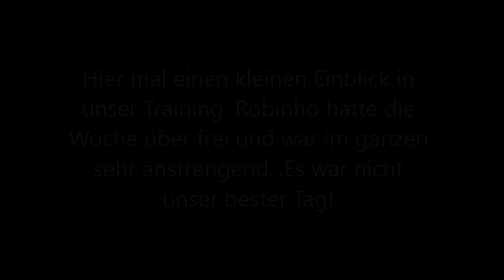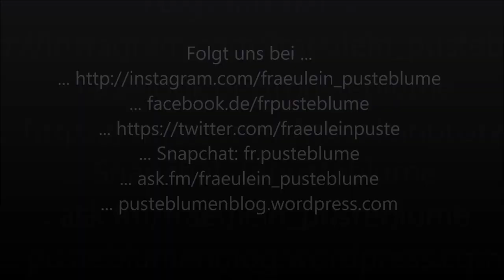Training mit Robinho - 23.07.17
Nach meiner Seminarwoche habe ich mal die Kamera mitgenommen und ein bisschen was vom Training gefilmt =) Ich muss leider sagen, dass er enorm maulig und schenkelfaul war...War glaub ich noch im Urlaubsmodus, aber für´s erste Mal reiten nach einer Woche Pause bin ich ganz zufrieden =)

... ask.fm/fraeulein_pusteblume